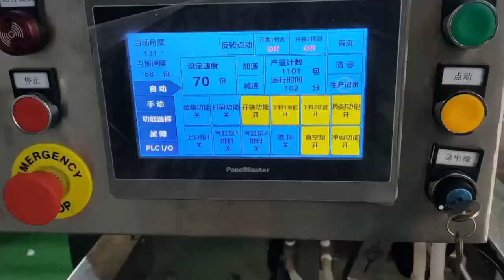Automatic Potato Slice Onion Ring Banana Chips Premade Bag Packing Machine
Automatic Sunflower Seeds Peanut Snacks Nuts Pistachio Peanuts Premade Bag Packing Machine
Automatic Small Bag Premade Pouch Snack Cashew Nut Peanut Packaging Machine
Automatic Dry Vegetable Fruit Nuts Snack Grain Pre-made Pouch Multifunction Packing Machine